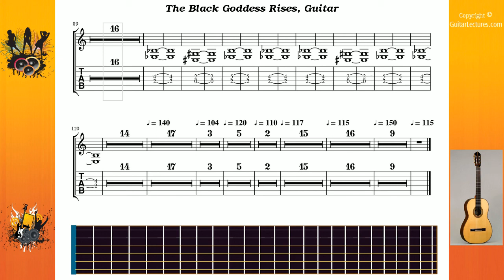The Black Goddess Rises - Cradle Of Filth - Guitar